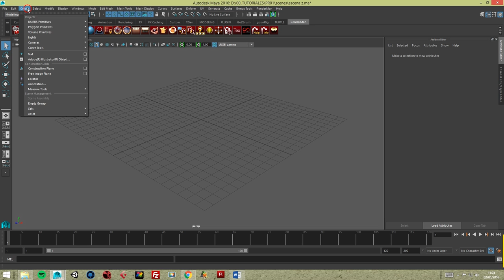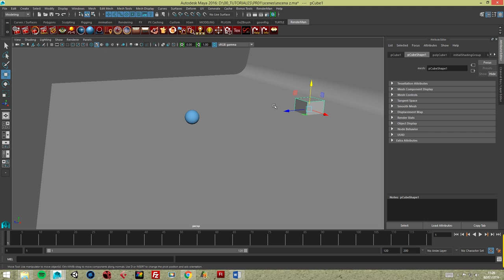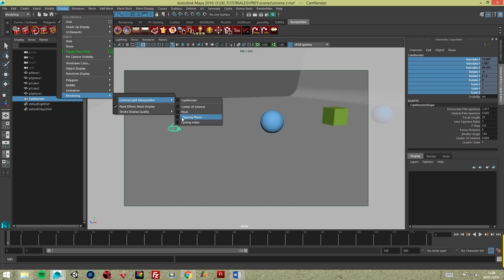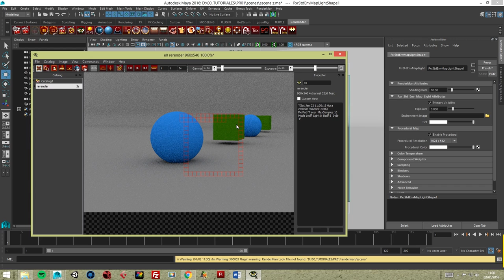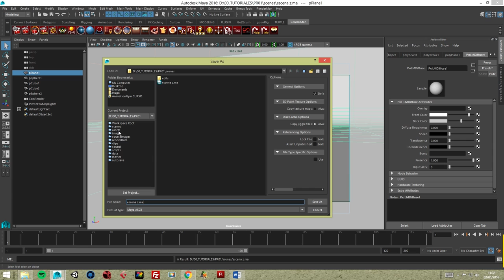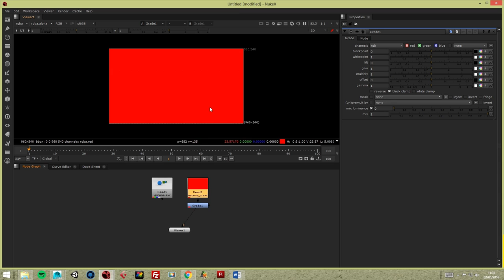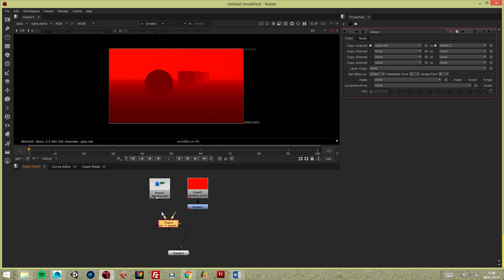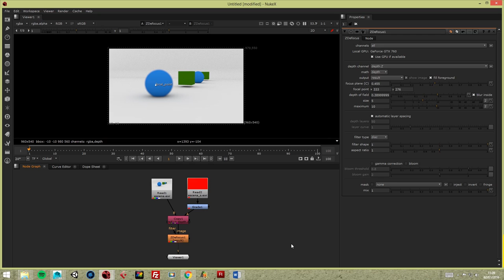ZDepth en Maya con Renderman + Nuke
Como renderizar el canal de profundidad de campo (Zdepth) en Maya con Renderman, Componer la profundidad de campo (Zdepth)  en Nuke.

How To Render a Camera Depth Pass in Maya and Renderman, Composite in Nuke.